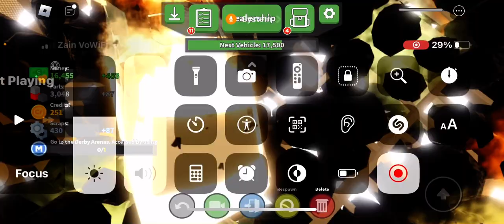playing car crusher 2